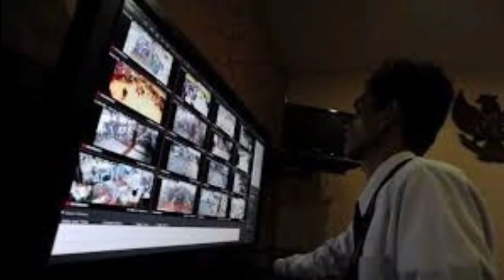Seakan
P0lisi Seger4 Menggel4r Perk4r4 Di Peng4dil4n.